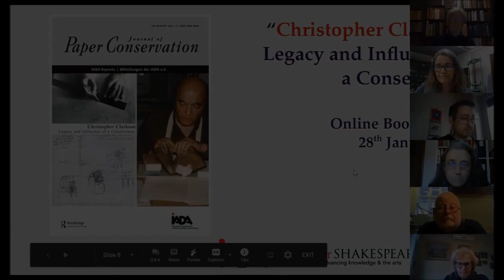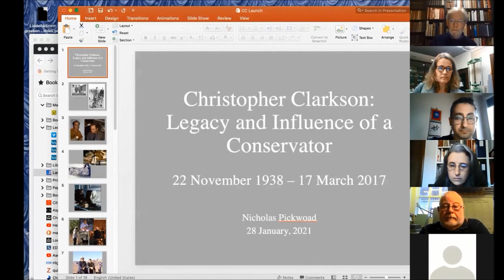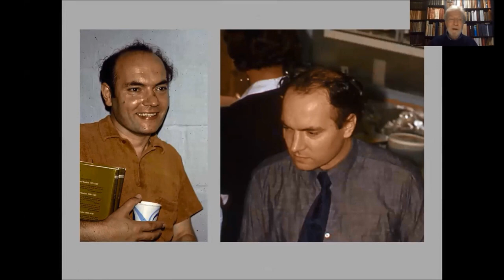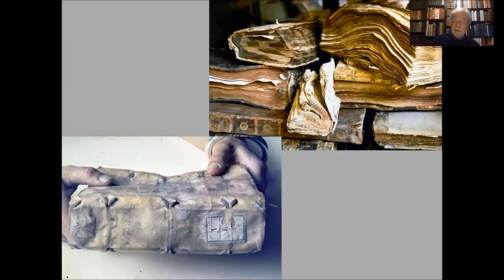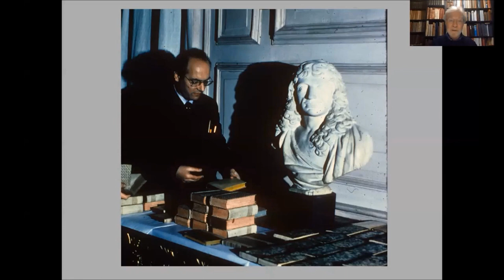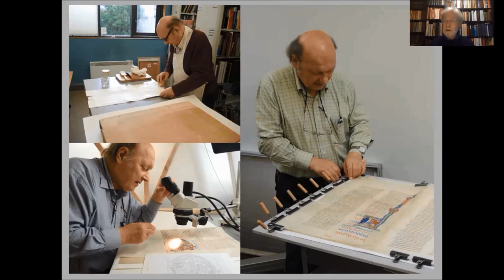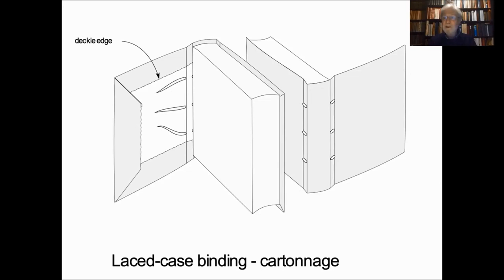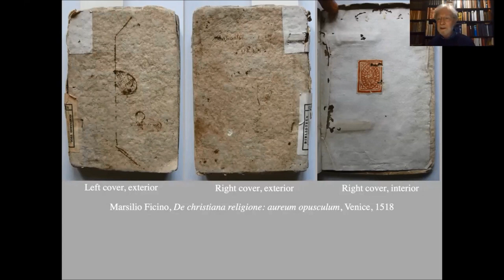Clarkson Launch 001 - Nicholas Pickwoad - Clarkson Festschrift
Professor Nicholas Pickwoad trained in bookbinding and book conservation with Roger Powell, and ran his own workshop from 1977 to 1989, and has been Adviser on book conservation to the National Trust since 1978. He was Chief Conservator in the Harvard University Library from 1992 to 1995 and remains project leader of the St Catherine’s Monastery Library Project, based at the University of the Arts London, where, until 2019, he was director of the Ligatus Research Centre, which is dedicated to the history of bookbinding. He also teaches courses in the UK, Europe and America on the history of European bookbinding in the era of the hand printing press, and has published widely on the subject. He also supervises PhD research into the history of bookbinding.

Pickwoad, Nicholas. ‘Clarkson Festschrift’. Journal of Paper Conservation 20, no. 1–4 (2 October 2019): 5–9.

Clarkson's biography

Pickwoad, Nicholas. ‘Italian Laced-Case Paper Bindings’. Journal of Paper Conservation 20, no. 1–4 (2 October 2019): 122–51.

The history of Italian laced-case bindings with covers of cartonnage can be traced back to the early sixteenth century, but the so-called legatura alla rustica achieved its definitive form in the seventeenth century, from which time they became one of the most common types of retail binding in the Italian booktrade. This article looks at the development in Italy of this type of binding and the different features that can be found on them from the first decade of the sixteenth century to the end of the eighteenth, and examines the ways in which a very cheaply-made binding was cleverly designed to exploit the unique characteristics of textblocks made from hand-printed sheets of handmade paper and the extraordinary qualities of Italian cartonnage to allow very light-weight and rapidly executed bindings to be remarkably durable. The economy of their manufacture is evidenced through the way paper was used to make the endleaves and the production of the cartonnage covers in format-related sizes to reduce waste. The article ends with four appendices which contain detailed descriptions of 16 representative examples, a fifth appendix which lists different ways in which binders sought to reinforce the structures of these bindings and a final appendix listing the sizes of 25 covers made from whole sheets of cartonnage.